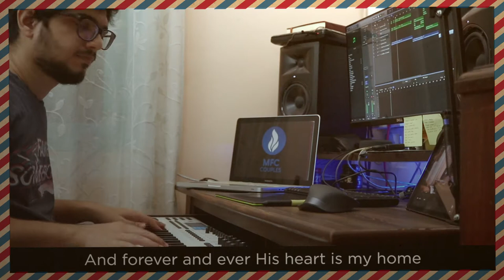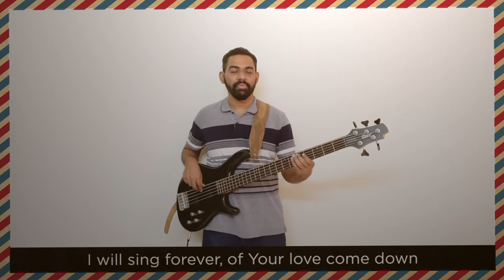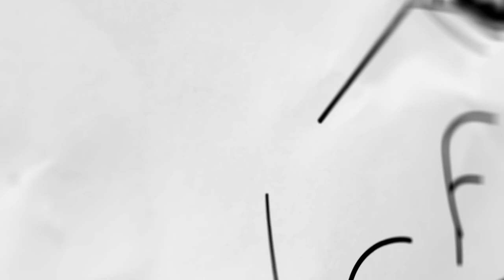Built to Last - 2020 | Praise Fest by Basil Cardoza - Grace Afterglow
And that's a wrap! It's time to hop off at Mumbai and meet Grace Afterglow at the end of this amazing journey. Basil Cardoza encourages us to rejoice despite everything going on around us because we have a friend in Jesus and we can sing forever of His love.

और अब इस यात्रा का अंत|इस अद्भुत अंत में मुंबई से ग्रेस आफ्टरग्लो से मिलने का समय है। बेज़िल कार्डोजा हमें अपने आसपास चल रहे हर चीज के बावजूद खुशी मनाने के लिए प्रोत्साहित करता है क्योंकि हमारे पास यीशु में एक दोस्त है और हमे उनके प्यार के बारे में हमेशा गाना चाहिए|